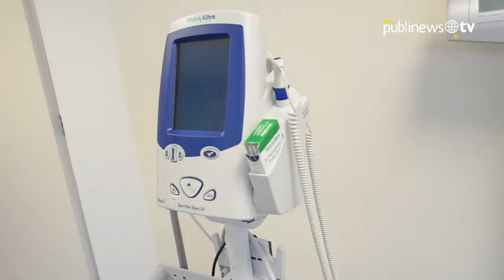El Pilar se pone a la vanguardia con su Unidad Materno Infantil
El sanatorio Nuestra Señora del Pilar inauguró la Unidad Materno Infantil dedicada al cuidado tanto de la madre como de los recién nacidos